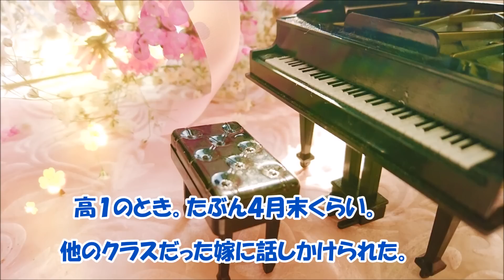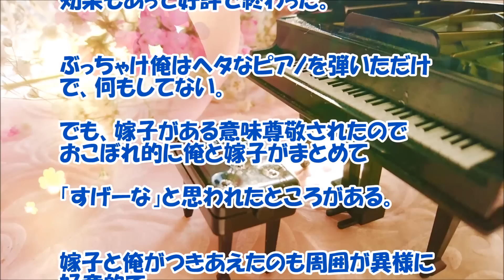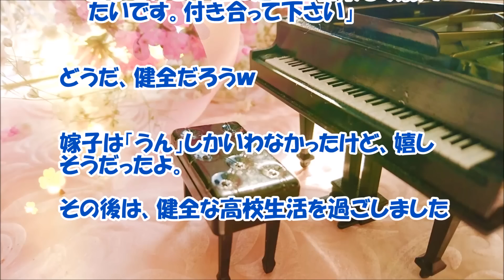【感動する話 馴れ初め】昔ピアノコンクールで会った事がある！？『高校の同級生』【いい話】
昔ピアノコンクールで会った事がある！？『高校の同級生』同級生の女の子にとって俺さんはずっと好きだった人だったのかもしれませんね。感動する馴れ初め話です。いい話です。

【関連動画】

DQN返し コトメが妊娠し、女の子だというので、コトメ旦那の元カノと同じ名前を勧めた。 コトメ旦那「ちょっ…」(スカッとちゃんぷ)

【スカッとする話】「息子の酒乱も借金もお前のせい」とウトメに言われ離婚したが「孫の顔が見たい」と言われたので渋々義実家に連れていくと…「離婚は甘えだ」と言ってたコトメが出戻ってた！結果ｗ スカッと倶楽部

衝撃的な体験　夫の同僚に（白人）ソーメンを振舞ったら「料理の天才だね！永遠に食べていたい！」→面白い事に、我が家には劇的な変化が…ｗ【スカッとブレイク】

【感動する話 恋愛】大学生の時に出会った女の子と『俺の恋の結末』【馴れ初め 泣ける話】

【感動する話 恋愛】俺が本気で好きになった相手の人が！『男性だっただけ』【純愛 長編】

【感動する話 恋愛】何も言わずに！？引っ越して行った『幼馴染と再会』【馴れ初め 泣ける話】